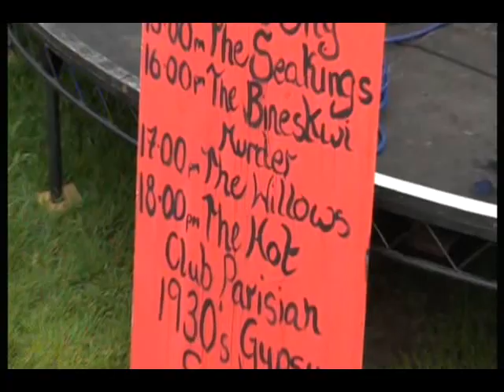The Willows - Strawberry Fair 2012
The Willows performing on the Band Stand Stage at Strawberry Fair 2012. Featuring Jade Ward, Clifford Ward, Prue Ward, Stephen MacLachlan, and Ben Savage.  Introduced by Jordan C and filmed by Roger Murfitt